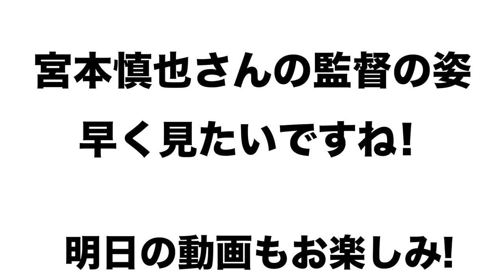【監督をやりたい⁉︎】宮本慎也さんがヘッドコーチ退任後の心境について語る！